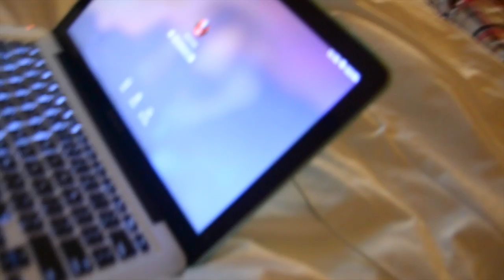Las Vegas Vlog PT2 | MY FEET ARE KILLING ME | VLOG #12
So. umm yea today I walk around Las Vegas and yea.